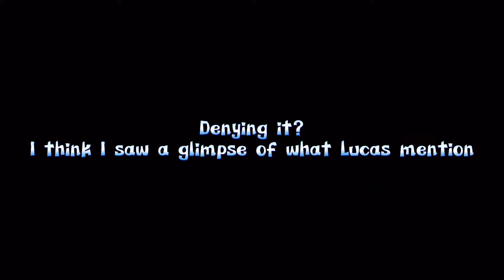Funny Moments Strangerthings-s1